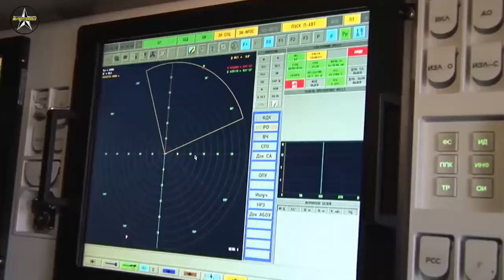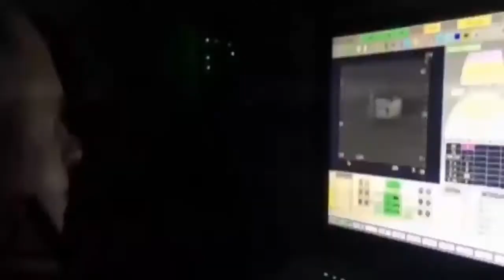Russian Pantsir Air Defence System Gets Artificial Intelligence Upgrade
Russian Pantsir-S air defense system has received an automated control system capable of firing at airborne targets including loitering munitions, cruise missiles and ballistic missiles without any human intervention.

The algorithms will aid the Pantsir in first detecting and classifying targets as per the level of threat they pose. The upgrade will give the anti-aircraft system the ability to strike multiple targets coming from different directions quickly. “The new upgrades will not only significantly increase the efficiency of the system, but also save expensive missiles,” experts were quoted as saying by Izvestia newspaper on Tuesday.

“Documents hint at automated control system being Artificial Intelligence (AI)-enabled. Software takes into account the tactical situation, location of targets, degree of their danger and other parameters. Based on this, it selects the best tactic to repel the attack,” sources within Russian defense ministry and military industry said.

Earlier, chief designer of the Pantsirey Valery Slugin announced plans to increase he firepower of the complex. “You can install simplified controls and turn them into combat vehicles. Such an auxiliary launcher will receive target designation from the command post of a battery, a battalion or another full-fledged air defense missile system. In this way, the unit will be able to double the ammunition load of missiles that are constantly ready for launch, which will be useful when repelling powerful attacks,” he said.